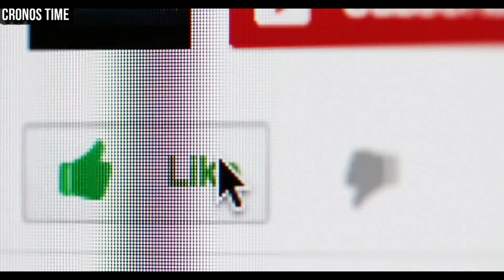EVELYN MORATAYA PERSONAL DE LA COCINA EN EL HOSPITAL DE NEBAJ, QUICHÉ TIENEN MIEDO DE HABLAR GUATE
International Attribution